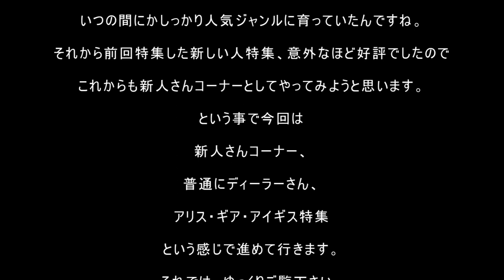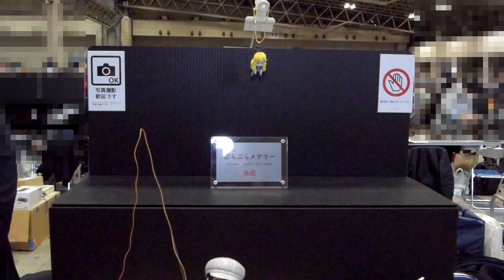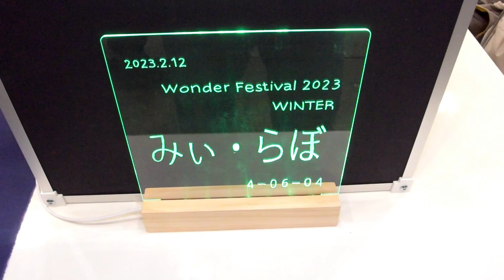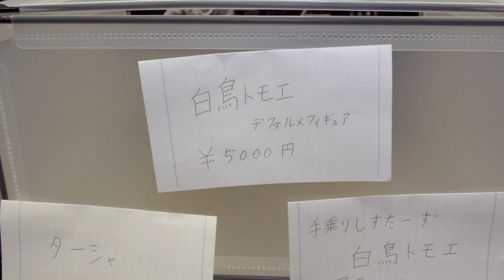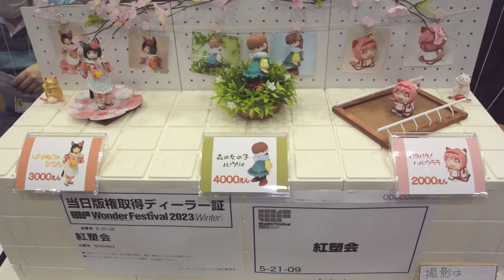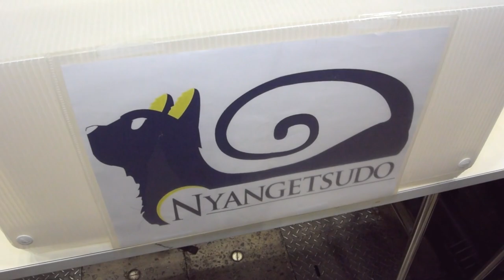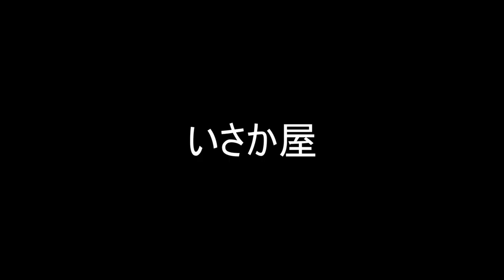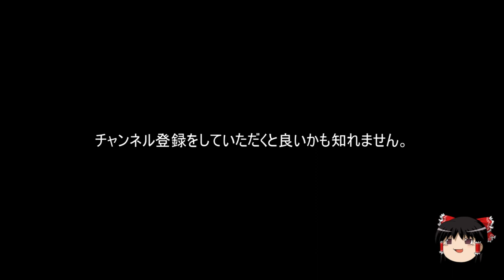ワンダーフェスティバル2023冬 個人ディーラーブースレポート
2023年2月12日に幕張メッセで行われたワンダーフェスティバル2023冬のレポート動画です。１，２，３ホールの企業ブースは全く無しで個人ディーラーさんばかりをレポートしています。今回はアリス・ギア・アイギス特集としてアリス・ギア・アイギス作品を出していたディーラーさんをレポート後半にまとめています。また前回の新人さん特集が意外なほど好評でしたので今後は新人さんコーナーとして初参加の方を中心に数年のブランクを経てカムバックした方等も紹介して行きたいと思います。

‹目次›

0:00　OP
0:57　新人さんコーナーの説明
1:18　なんしょん工房　TETSUNAMA
1:56　ケロインダストリー　kerogger
2:17　専門学校デジタルアーツ東京　dat_figure

3:36　Poly_Omino　ikiasan
4:03　ROUNDICE　yuta_roundice
4:41　GS重工　B5rEf
5:27　まなぱき屋　manapachypo
5:57　HARU　tabako_fox←この人がＷＦ初参加　badayyj

6:40　七色眼鏡　itsuki_nanairo
7:28　しょーじ　sho_g_0079
7:59　竹馬ファミリー　yurunuko20←初めてフィギュア作って展示した人　takeuma0829
8:39　グレイキューブ　yura_greycube
9:10　新人さんコーナー終了→普通のディーラーレポート開始

9:24 　 パポデジタル　redindig
10:15　アリヌとsaiの工作部屋　arinutan　___sai___
11:24　苺MilkTea　15milktea8
12:57　標家模型坊　shirubeya
18:55　豚鍋の家　ticbon

19:20　あとりえカルロス　Carlos_kyamo
20:05　踊る海龍亭　Noa_danna
21:00　コネクトレクト　itan_di
21:59　そうめん生活
22:43　S-MIST　smistTW

24:05　ダブルジェット　SyumanCG
24:32　ディナーチップス　naoyoshi738
25:10　八音式　hatioto_plus
25:30　猥幽亭　akagami_YUTaka
26:11　みぃ・らぼ　miemimi

26:34　ほんだら商会　（ネットを利用されていないようです）
27:17　ミリメートルモデリング　millime_kura　nyankodama
27:46　ぅらめしぃ～わっほい！　wahoi_u　gmkan79　orulando
30:12　明けの金木星　Miden_Allure
31:07　サーヴィニア　sarvinia_j

32:24　ＡＴＥＬＩＥＲ　ＨＩＲＯ　hiro16
33:44　AcesHigh　aceshigh00
34:21　アカとラム　yuujiakato
34:44　達観　yudetamago1995
35:06　くじら１２号　kuzira12go

35:29　カルガモ　kalugamo
35:48　春愁堂　shunshudo
37:34　みさいる☆かんぱにー　missile_figure
38:05　Autarkie　Autarkie_
38:31　ＣＹＧＮＵＳ－７　sb_antimon

39:05　TOMOPREPA&b-konno　tomoprepa
40:37　ローレギスト　lowlegist
41:09　パピンチョパペッピポ　BUBBA_Nyanko
42:24　GSプロジェクト　occhoton　shiki_sk25　TEIJI747　050_takumin
45:14　Kuni20xx　kuni_20xx

46:08　紅塑会　tetsu20000
46:48　Cerberus Project TM　bellday

50:06　特集アリス・ギア・アイギスの口上
51:53　シェリフ堂　syerihu
52:44　赤い靴CLUB　kokomahi
53:43　YZPhouse　YZPhouse
55:59　SANふぁくとりぃ　houiP

57:41　　hyena　hyena1129
59:20　　72GHOST　72Ghost_verM
1:00:05　猫月堂　nekothuki
1:00:56　ふぁんだめんた　kinarisanto
1:02:12　S.G.M.工房　Sgm79786728G

1:02:49　にーぶやー工房　niibuyer
1:03:33　エポキシパフェ　epoxykt　guttiwuts_
1:04:29　ぶーすけカンパニー　nopo01
1:05:34　３Ｂ工廠　toufumodoki
1:06:19　ヲ気楽工房　182mirai

1:07:04　いさか屋　isaka_ya
1:07:40　おいしいＢ液　JUN_INF
1:08:14　ＳＣＩＳＳＯＲＳ　ＲＥＢＩＲＴＨ　Konpal_T
1:09:48　スカルプトテイル　mrt_masa
1:10:44　G.O.N.G+　GONG_fujisaki

1:11:35　まるちしんく　dee62303　bhp9mmx19
1:12:44　逆電子班　RevHancho
1:13:28　Ｌａ不細工デリ子　FV4011　Ara__no
1:14:49　部屋の片隅　ippanhei_a
1:15:15　硝酸ネンドニウム　matushou1230

1:15:48　GAKI　HanAstray
1:16:45　Ｎ－ＭＯＤＥ　n_nmode
1:17:13　株式会社ピラミッド 模型部　colopl_alice
1:18:19　すぺあている　setuki_sp
1:19:30　ED

（全７７ディーラー）

■模型製作スペースについて
こちらのwebサイトが非常に良くまとまっています。

・全国模型製作スペース店データベース

■動画作成にあたり以下の曲をＢＧＭに使わせて頂きました。

・GarageBandで てってってー（ヨドバシ風味）美希 春香千早 (HD)

・フリーBGM 音楽素材MusMusさんの楽曲を使わせて頂きました。

・他の使用楽曲はyoutubeのオーディオライブラリーの無料音楽を使わせて頂いております。

■撮影機材
・Nikon Nikon1 V3
・1Nikkor 10-30mm 1:3.5-5.6 VR
・自作ＬＥＤライト（ビデオ用補助光）
・Nikon D3
・Nikon AF-S Micro NIKKOR 60mm f/2.8G ED
・NIkon Speedlight SB-800
・Nikon Speedlight SB-R200x2
・スピードライト用自作大型ディフューザー